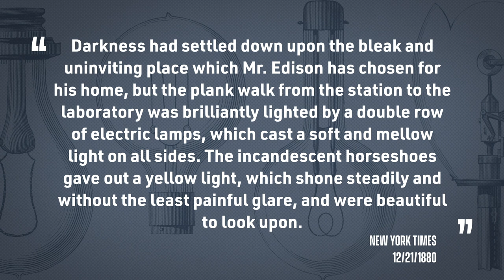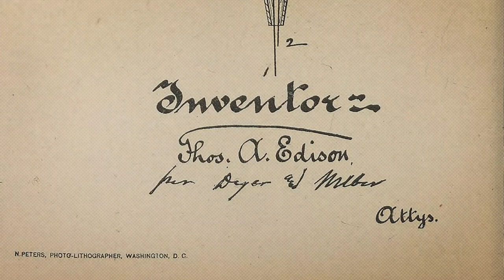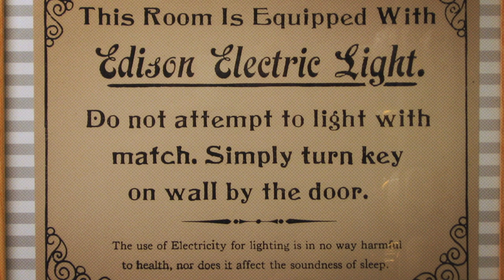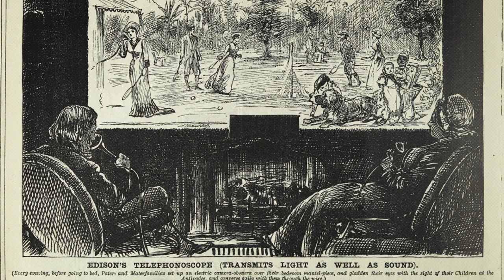Who Invented Christmas Lights?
Did Thomas Edison pave the way for today's EduTubers? Danielle tracks the path from Edison's Christmas light demonstrations in the late 19th century all the way to the science explainer videos of today.

Victorian Popularizers of Science: Designing Nature for New Audiences  Bernard Lightman
Bernard Lightman (2012) Victorian science and popular visual culture, Early Popular Visual Culture, 10:1, 1-5, DOI: 10.1080/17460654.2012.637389
Morrell, J. B. "The Patronage of Mid-Victorian Science in the University of Edinburgh." Science Studies 3, no. 4 (1973): 353-88.
James, F. (2012). Science in the Marketplace: Nineteenth-Century Sites and Experiences/Victorian Popularizers of Science: Designing Nature for New Audiences. Annals of Science, 69(4), 584-586.
Lightman, Bernard. "The Visual Theology of Victorian Popularizers of Science: From Reverent Eye to Chemical Retina." Isis 91, no. 4 (2000): 651-80.